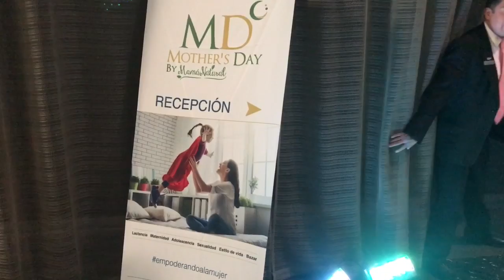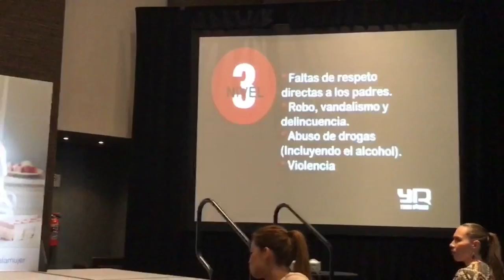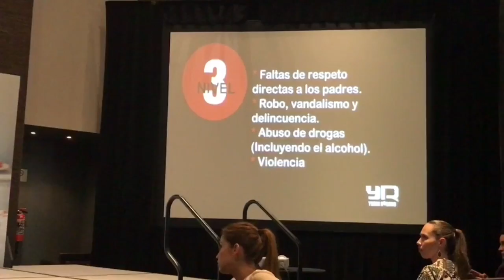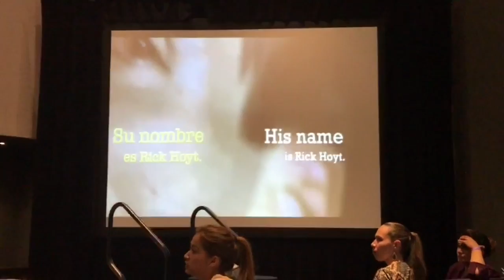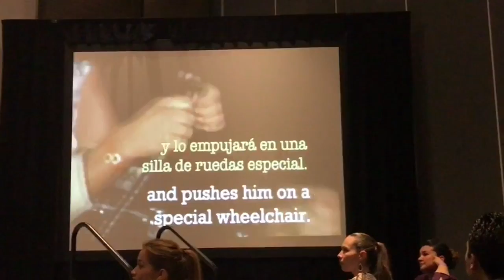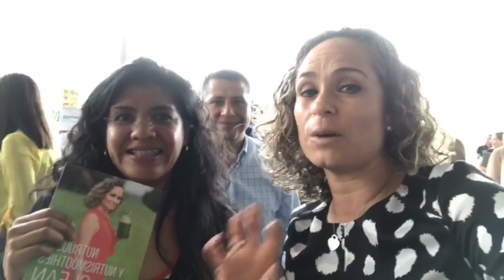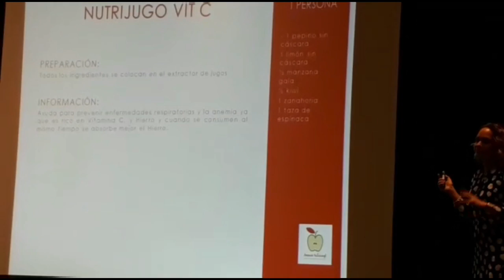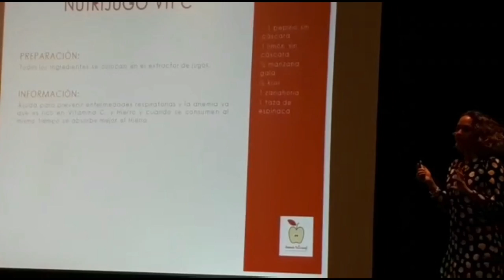Vlog "Evento Mother´s Day 2017" Westin Sta Fe. CDMX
Les comparto un poquito de lo que fué el evento de Mother´s Day 2017. Se llevó a cabo el 8 de Mayo 2107 en el Hotel Westin Sta Fe en la CDMX.
Tuve la fortuna de dar una de la conferencias llamada "Los Nutrijugos, nuestra arma secreta" y estuve muy contenta porque fue el lanzamiento de mis libros.
Espero les guste y si es así no dejen de darle like!